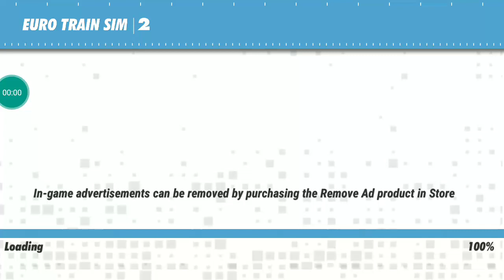Euro Train Simulator 2 Android gameplay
Euro Train Sim 2 is the first in a planned series of high-quality, feature-rich railroad simulation games covering every major destination in the world. Featuring an intuitive, easy to use interface, the game lets users play Career Mode to accomplish varied scenarios and unlock new trains and routes.

Euro Train Sim 2 is the first mobile train simulator to feature officially-licensed real trains from German train operator Deutsche Bahn. The locomotives have been authentically recreated with maximum attention to detail.

☆ Official DB trains ☆
Features stations from Germany and France and official DB licensed trains including the world famous ICE3, DB142 and a range of freight trains.

☆ Authentic German and French Stations ☆
Munich, Merring, Augsburg, Grobenzell, Olching, Ulm, Strasbourg, Stuttgart, Karsruhe and Paris.

☆ Permit System ☆
Access to every feature, train and location in the game is through a dedicated Permit System. Purchase newer permits using the in-game Credits and Gems.

☆ Career Mode ☆
Dedicated career mode with Objectives that are required to be completed for maximum reward. Career accomplishments are featured on a leaderboard.

☆ Functional Driver Cabin ☆
A detailed Driver Cab Control view shows fully functional levers and switches. The needles and gauges work depending on the condition of the train.

☆ Weather System ☆
Hyper-realistic dynamic weather system with incredible night detail and shadow.

☆ Payloads ☆
Exclusive payload for various freight compartments. Car transporter, Coal Wagon, Oil tankers. Etc

☆ Schedule Board ☆
Schedule for arrival and departure lets users follow a time table like real world.

☆ Camera Angles ☆
22 camera angles shows the game from every view imaginable.

☆ Passenger Area ☆
Passenger seating area with first class, second class, execute cabin. Also view of restaurant, bar and restroom.

☆ Train Controls ☆
Throttle, braking, realistic wiper, cab light and headlights, horn and pantograph are available to the driver and are required to be operated for certain objectives in Career Mode.

☆ Door Operation ☆
Door control system to let the passengers into the train.

☆ Drive Mode ☆
A quick mode that lets you choose the train, route, source and destination stations, weather and the time of the day for the simulation.

☆ Multi Language Translations ☆
- The Game already support English, French and German and will add languages like Italian, Spanish, Czech, Portuguese and Indonesian in the future.

☆ Signal System and AI trains☆
The Signals system are accurate and keep a large number of AI trains in control without any traffic.